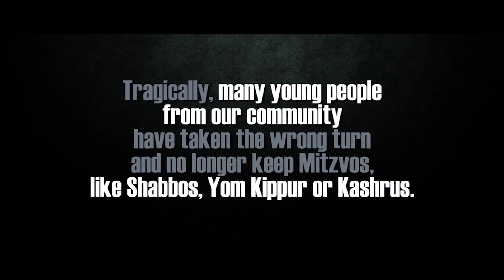WATCH NOW: Why do Kids Go off the Derech: Q & A with the Experts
Why do people go off the derech? What can parents do to raise happy, stable children? Are the Yeshivos at fault, or are the parents at fault? Should teenagers be allowed to have iPhones?
Is unconditional love the right way to treat a child who is off? I caught my teenager smoking, what should I do? Are there more people going off the derech now than twenty years ago?

Our expert panelists are: Rabbi Yitzchok Fingerer, Rav of BJX and acclaimed author of Search Judaism: Judaism's Answers to a Changing World and Strengthen Your Emunah: Developing a Meaningful Relationship with Hashem, renowned psychologist, Rabbi Dr. Benzion Twerski,  Rabbi Yisroel Grossberg, mashgiach of Bnos Chaya Academy (BCA), and Rabbi Daniel Mechanic, Founder and Director of Project Chazon. Rabbi Moshe Fingerer, Director of Brooklyn Jewish Xperience (BJX) was the moderator.

Help BJX continue to provide parents and children with critical tools to have better and more meaningful relationships.

Produced and Directed by Brooklyn Jewish Xperience (BJX).